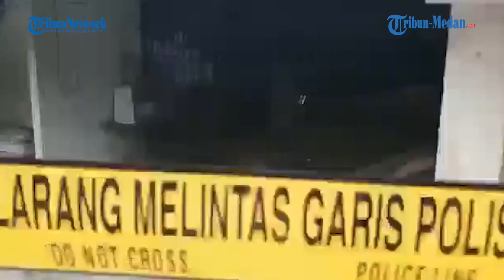FSPMI dan Disnaker Sumut Cek Kerangkeng di Kediaman Terbit Rencana, Benar Perbudakan Modern?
TRIBUN MEDAN.COM, STABAT - Federasi Serikat Pekerja Metal Indonesia (FSPMI) bersama dengan Dinas Tenaga Kerja Provinsi Sumatera Utara sambangi kerangkeng manusia di kediaman Bupati Kabupaten Langkat nonaktif Terbit Rencana Peranginangin, di Desa Raja Tengah, Kecamatan Kuala.

Kedatangan mereka untuk mengecek langsung tempat tersebut, apakah benar terjadi perbudakan modern terhadap para pekerja kebun sawit milik Terbit Rencana Peranginangin.

Ketua FSPMI Sumut, Willy Agus Utomo mengatakan, berdasarkan keterangan warga kerangkeng ini untuk menampung para pencandu narkoba.

Akan tetapi, pihaknya menyimpulkan, bahwa para pecandu narkoba di sini juga pastinya dipekerjakan.

Namun, dirinya belum dapat menyimpulkan secara detail, apakah perbudakan modern telah terjadi di sini.

Sebab, pihaknya masih mengumpulkan seluruh fakta di lapangan.